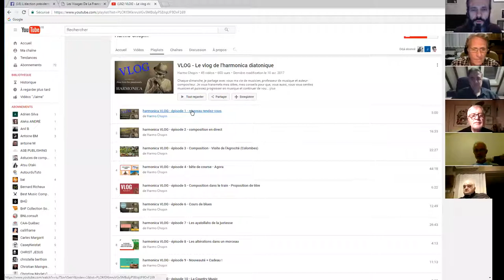harmonica - Agora XXXI - 9/13 - hommage à Christelle Berthon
Le tout premier épisode de VLOG, dans lequel j'évoque la musique de Christelle Berthon

1. Apprenez à jouer votre tout premier morceau à l'harmonica en moins de 30 jours, même si vous n'avez jamais fait de musique de votre vie

3. Maîtriser les 20 notes naturelles grâce au Cercle des Marins d'Eau Douce

4. Maîtriser les 9 altérations aspirées grâce au Carré des Plaisanciers

5. Accéder à toutes les formations en illimité en devenant Compagnon de L’Émeraude

6. Devenir harmoniciste de blues grâce au Clan des Bluesmen

2. Likez la page Facebook de l'école d'harmonica